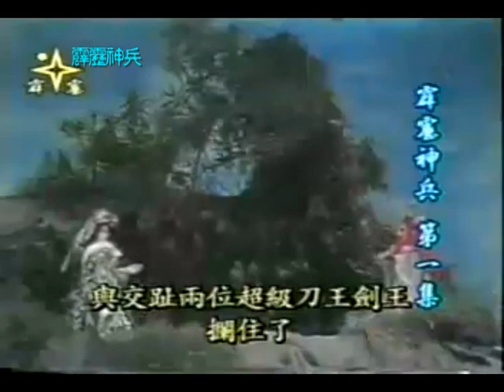霹靂神兵 01 黃文擇 1984 紀念經典布袋戲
劣者已將影像聲音達到同步